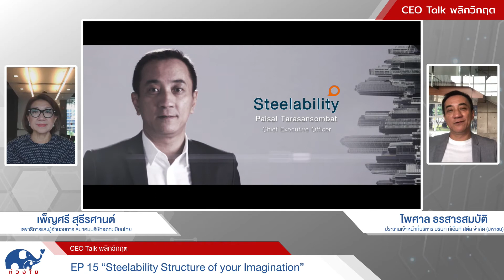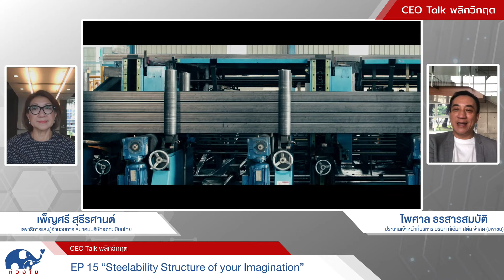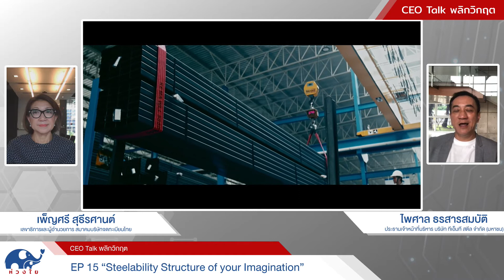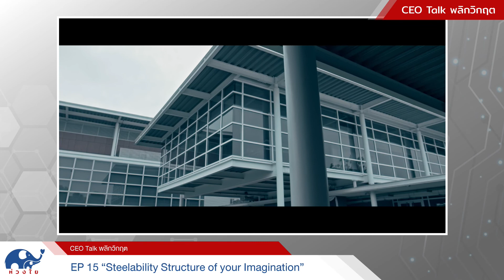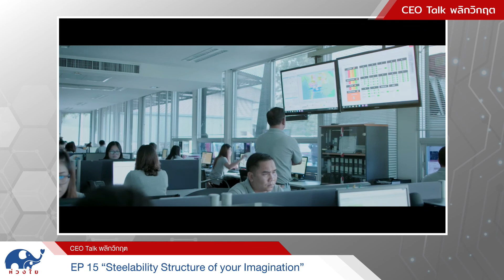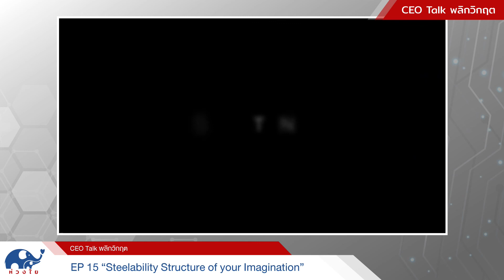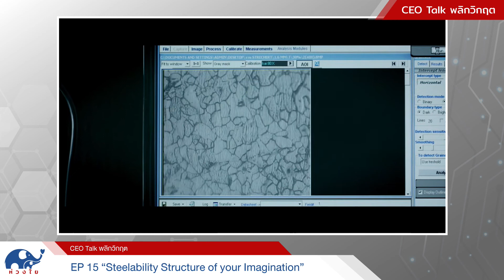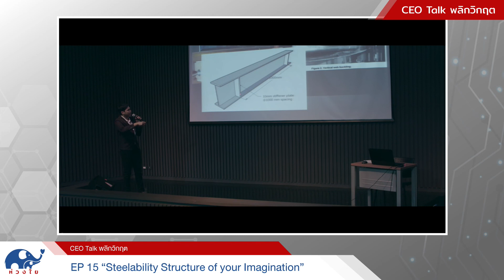CEO Talk พลิกวิกฤต EP15 Steelability Structure of your Imagination 22/6/63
CEO Talk พลิกวิกฤต EP15 จันทร์ที่ 22 มิถุนายนนี้
พบแขกรับเชิญ คุณไพศาล ธรสารสมบัติ ประธานเจ้าหน้าที่บริหาร บริษัท ทีเอ็มที สตีล จำกัด (มหาชน)  ที่จะมาพูดคุย
หัวข้อ “Steelability Structure of your Imagination”

มาติดตามกันว่า TMT บริหารธุรกิจค้าเหล็กอย่างไร จนกลายเป็นผู้ผลิตเหล็กครบวงจรรายใหญ่ของประเทศไทย  ปัจจัยสำคัญของการพัฒนาธุรกิจให้ยั่งยืน  กลยุทธ์การบริหารธุรกิจครอบครัว  และมุมมองการปรับตัวของผู้ประกอบการในระยะยาว

คุณเพ็ญศรี สุธีรศานต์ เลขาธิการและผู้อำนวยการสมาคมบริษัทจดทะเบียนไทย